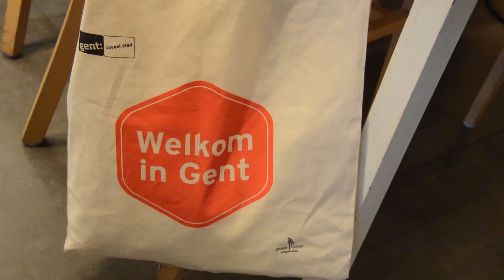INTERREG URBACT-project: Civic eState